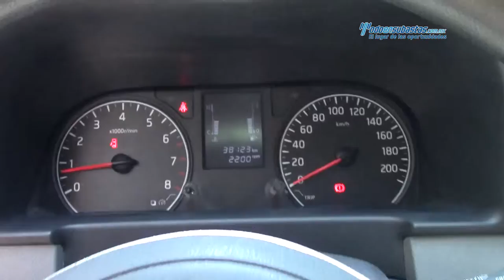Nissan / Urvan 2015